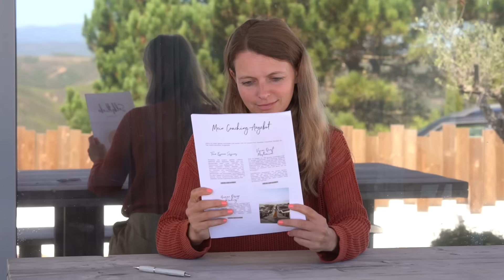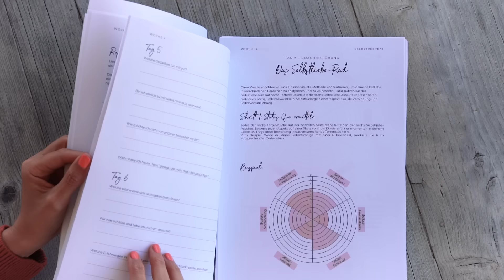Lebensupdate | 3.Kinderwunschbehandlung, Kita in Portugal und Selbstliebe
Heute gibt es ein umfangreiches Lebens-Update von mir, das euch mit auf meine Reise durch einige der emotionalsten und aufregendsten Momente der letzten Zeit nimmt.

💖 *Selbstliebe Workbook*:  Hol dir jetzt dein Exemplar 30% günstiger mit dem Code "SELBSTLIEBE30" und beginne deine Reise zu mehr Selbstakzeptanz und innerem Frieden.

🐶 *Hundeerziehung*: Hier findest du den Kontakt von Anna in Berlin

📚 *Kita in Portugal*: Ich teile meine Erfahrungen und Eindrücke von unserer Learning Community in Portugal

👶 *Unerfüllter Kinderwunsch*: Ein Thema, das mir sehr am Herzen liegt. Ich spreche über die Herausforderungen und wie ich mit unserer dritten Kinderwunschbehandlung umgegangen bin, die leider nicht erfolgreich war.

Lasst mir gerne eure Fragen und Anregungen in den Kommentaren da.

MEINE KAMERAS:
Sony Alpha ILCE-7R IIIA Gehäuse
Sony Akku*
Drohne: DJI Mavic 2 Pro
360 Grad Kamera*